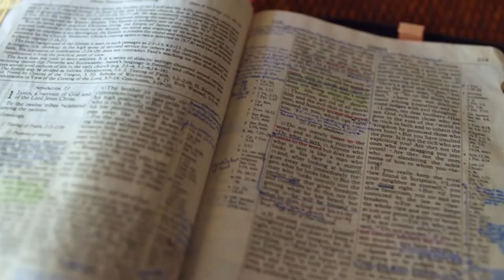Gott auf (m)einer Seite: 1. Mose 39:15-40:15